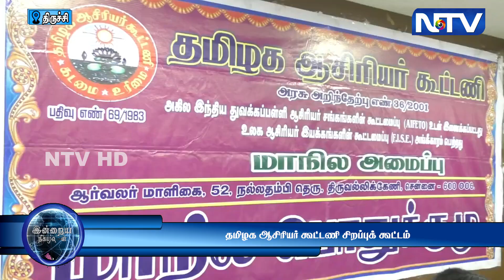🔴 தமிழக ஆசிரியர் கூட்டணி மாநிலப் பொறுப்பாளர்கள் ஒருங்கிணைந்த சிறப்புக் கூட்டம் | 3.10.23